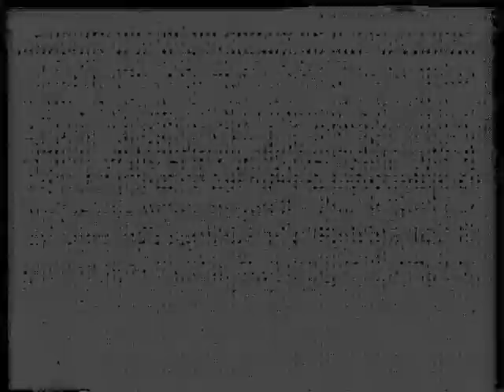Please Don't Stick Those M&M's Up Your Nose (1988)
The Classic song by Matthew Wailes And Stephen Trueman known as the Dag Cutters or sometime the Slitty Lickers or The At-At's.
Video made by Jason Kelly using a combo of stop motion and cut-out animation.